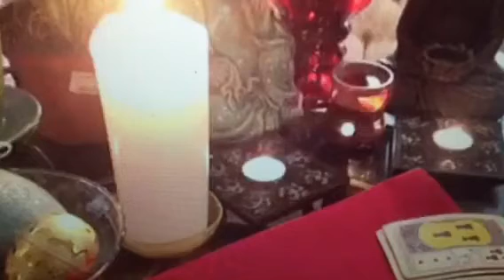‪Tauro ♉️ Horóscopos jueves 23 marzo RamsesVidente🔮® JuevesRamsesvidente l masmusic90.9